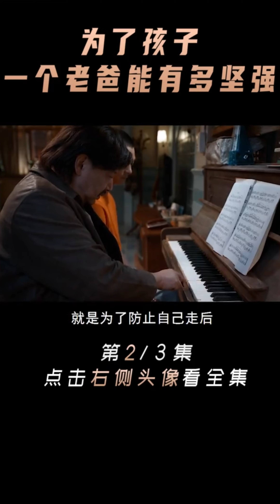为了孩子，一个父亲能有多坚强，献给每一个爸爸们！关于爸爸的电影